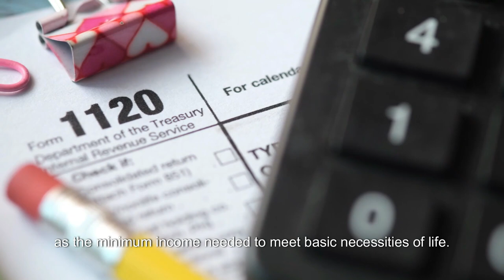Economic Concepts II: Human Development Index, Sustainable Development and Poverty Line